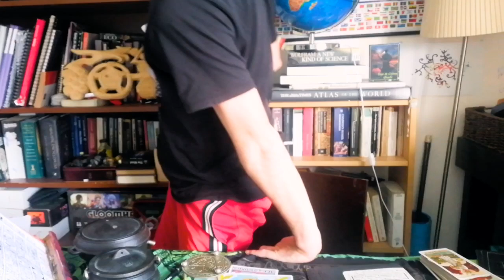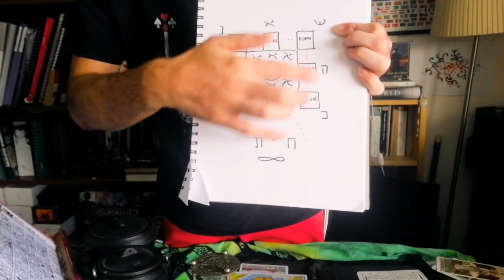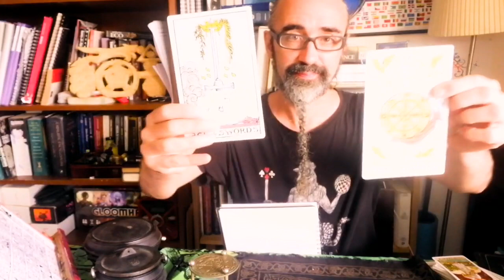The Secret Name of Rome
What is Rome's secret name?